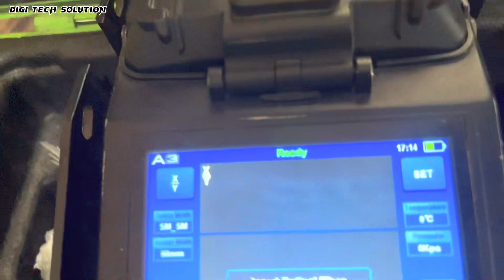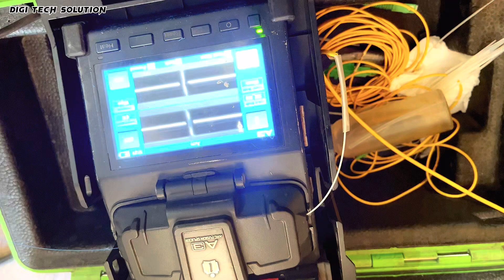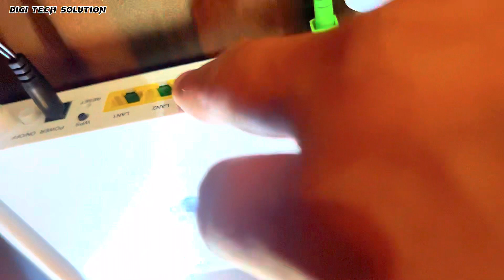NEW CONTENT || CONNECTION☠️INSTALL 😵CONNET BROADBAND| 🛜 ￼internet service ,GTB NAGAR🤔￼panjab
NEW CONTENT || CONNECTION☠️INSTALL 😵CONNET BROADBAND || 🛜 internet service ,GTB NAGAR🤔connect
निष्क्रियता कनेक्ट ब्रॉडबैंड एक्स स्थापित करें ब्रॉडबैंड कनेक्ट करें/इंटरनेट नहीं केकेके ब्रॉडबैंड लॉस लाइट कनेक्ट करें ब्रॉडबैंड कस्टमर केयर नंबर कनेक्ट करें ब्रॉडबैंड बिल भुगतान ऑनलाइन कनेक्ट करें ब्रॉडबैंड स्थापना कनेक्ट करें ब्रॉडबैंड प्लान कनेक्ट करें ब्रॉडबैंड कनेक्शन सेटअप मूल्य ब्रॉडबैंड ओटी ऐप कनेक्ट करें ब्रॉडबैंड कनेक्शन कनेक्ट करें पासवर्ड बदलें आपकी परवाह करता हूँ नेक्शन इंस्टॉल कनेक्ट ब्रॉडबैंड एक्स ब्रॉडबैंड मो इंटरनेट कनेक्ट करें 71 ब्रॉडबैंड ग्राहक कनेक्ट करें को देखभाल संख्या ब्रॉडबैंड स्थापना कनेक्ट करें 71 ब्रॉडबैंड प्लान कनेक्ट करें 71 ब्रॉडबैंड बिल भुगतान कनेक्ट करें क ऑनलाइन क ब्रॉडबैंड पीटीटी ऐप कनेक्ट करें वायरलेस ब्रॉडबैंड कनेक्शन क्यू ब्रॉडबैंड कनेक्शन कनेक्ट करें पासवर्ड बदलें आपकी परवाह करता